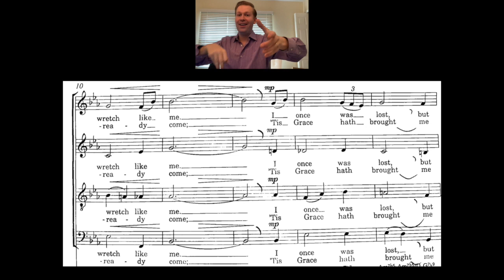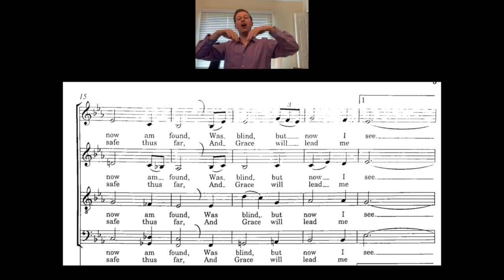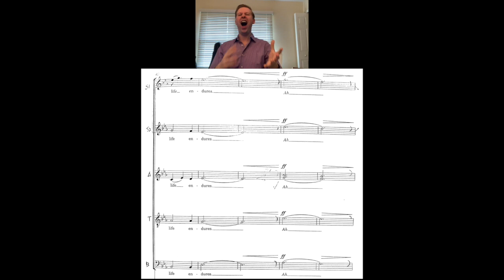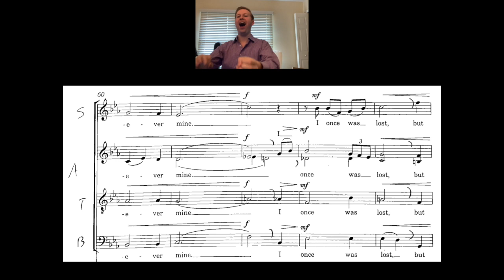Amazing Grace (Todd) - Piano only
Amazing Grace (arr. Will Todd) - Piano only